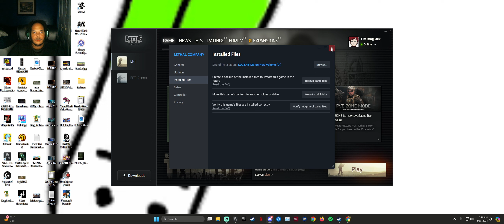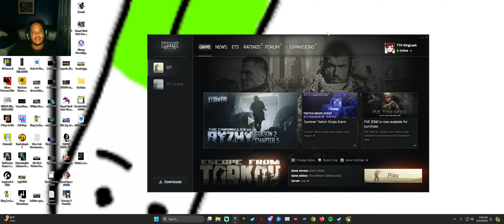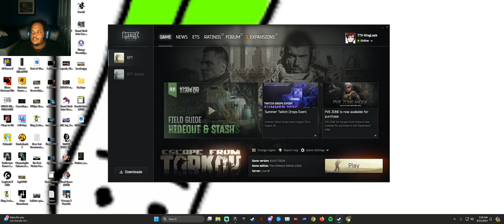Aww Snap We Back Lethal Company Time